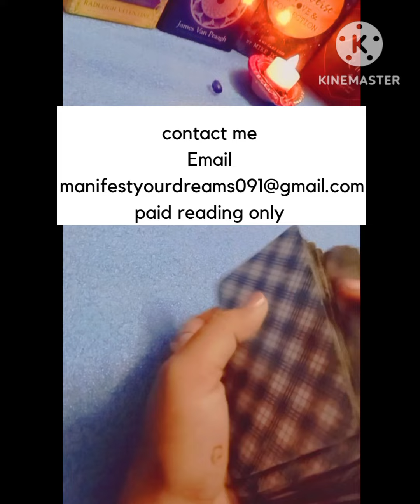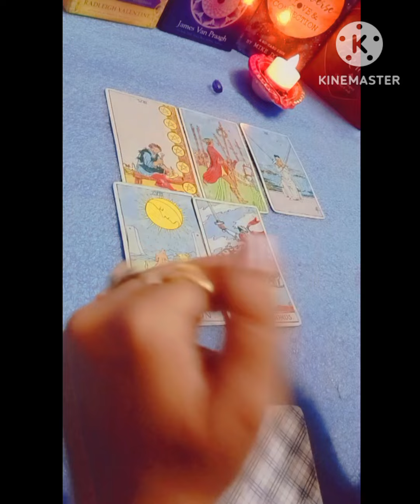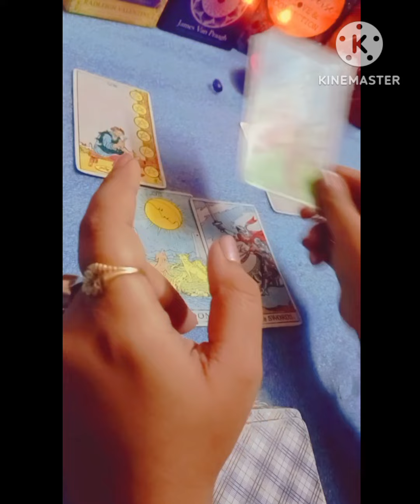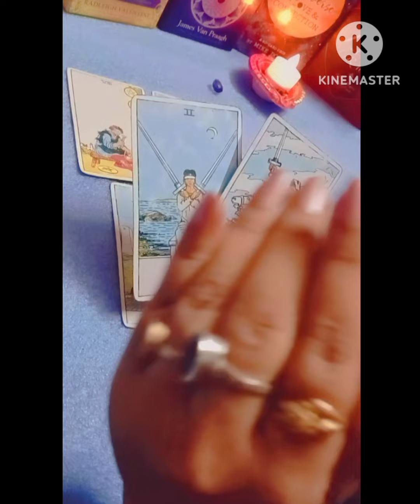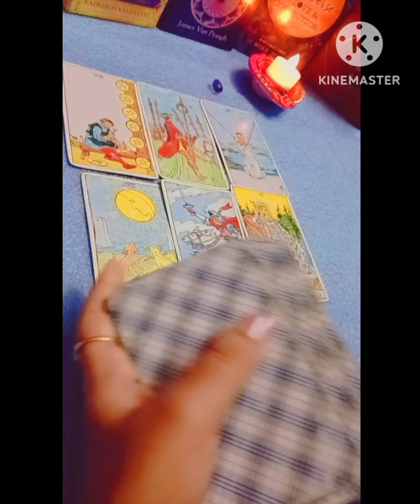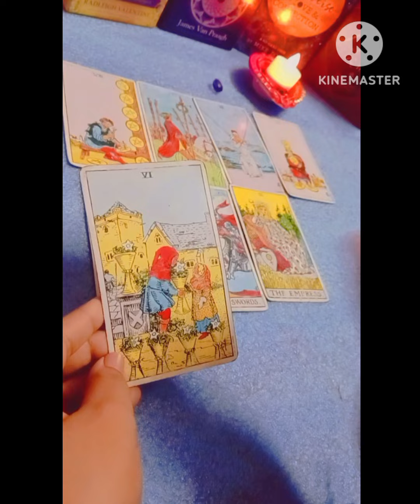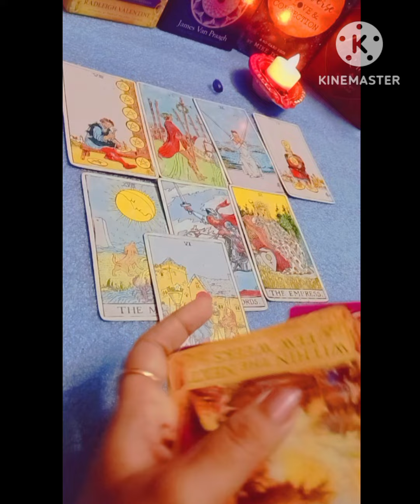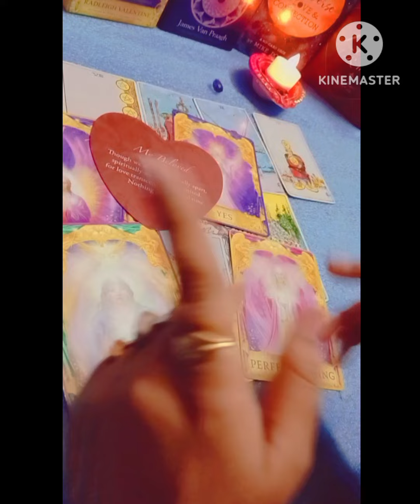OMG 😳 12/12 PORTAL ❤️ IF YOU find this on 12th December 2023 🥰 you'll be surprised 🤩🤩🤩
11:11LOVE TAROT.